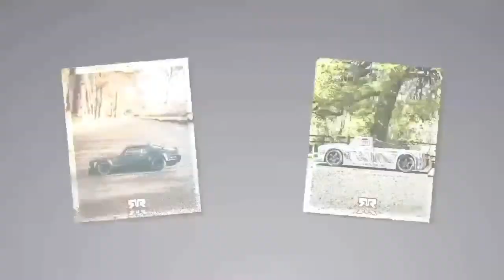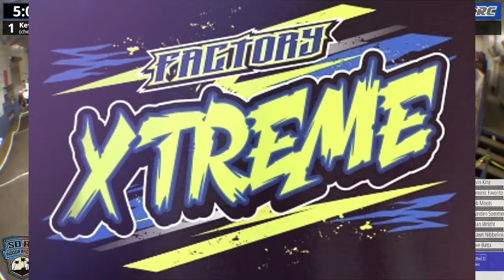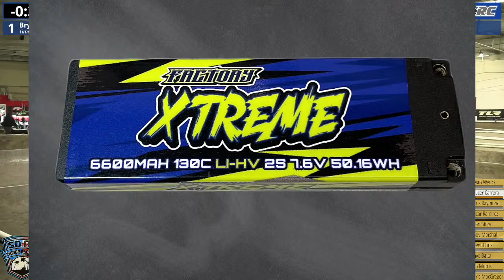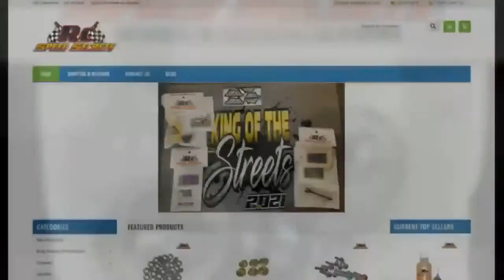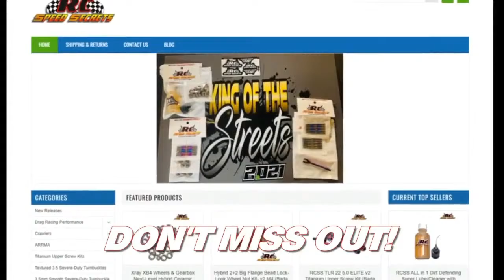Qualifying - 2021 Team Associated Top Gun Shootout - SDRC Raceway - MOD Live Coverage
Event: Top Gun Shootout
Dates: 12/10/21  - 12/12/21
Track Type: Off Road Hard Packed Clay
Tires - JConcepts Silver Compound Slicks / Ground Down Ellipse
Live Feed Features: Follow Cam, Interviews, Live Chat with MOD Live Team